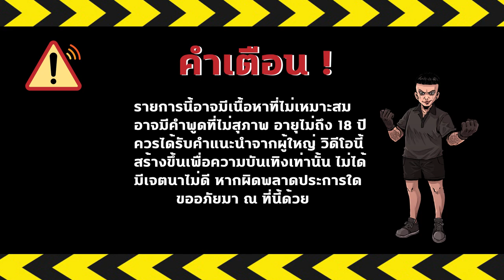ชวลิต เดอะซีรีส์ Season 6 EP 21 : แผนฆ่าพีเค